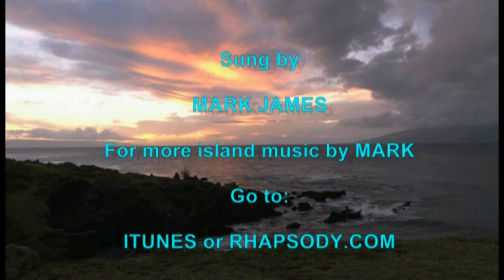HELE ON TO KAUA'I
PERFORMED BY MARK JAMES.
GREAT KAUA'I SONG ABOUT MOVING AWAY, THEN REALIZING YOU HAD IT ALL ON THE GARDEN ISLAND.